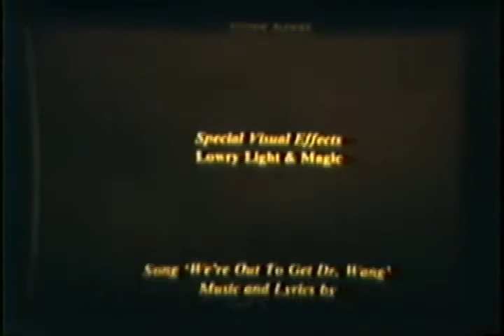questionable Dr Wang under10min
compare and contrast these videos (bits and pieces)
one video from the 1980s the other a skit first aired ~ (approx) Sept 29, 2008

1. "Dr. Huang" 2. pizza 3. music 4. earth orbiting satellite 5. laser